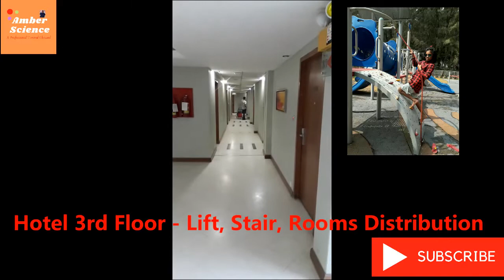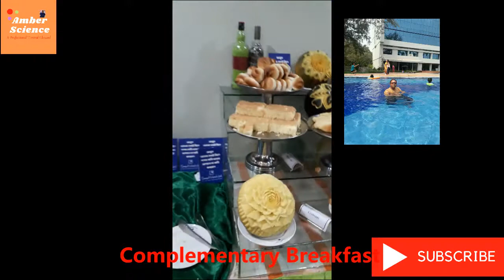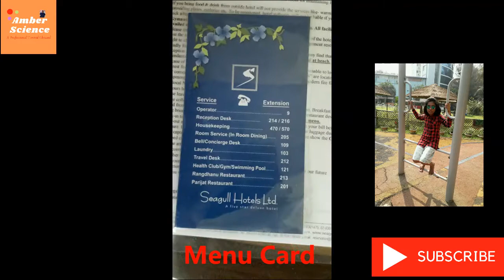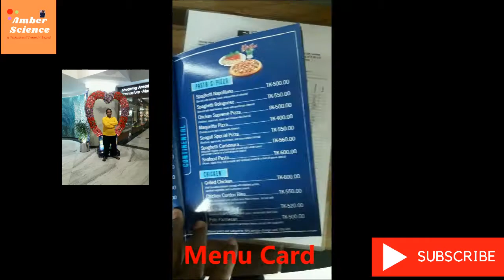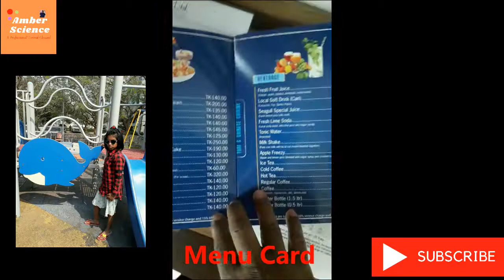Hotel Seagull Int. Cox;s Bazar, Bangladesh, Amber Science, Ziaroni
Best 5 Star Deluxe Hotel in Cox's Bazar. You can spent time with your family in this hotel. It is service oriented, comfortable and best choice. Best Room Service, Best Food, Comfortable environment, Close to beach, own beach area with highly safe are. Best

Hotel Facilities
Cable television with over 84 channels;
Comfortable working desk with table lamp;
High Speed Internet access;
In room safe (suite only);
Doctor on call;
24 hours room services;
Conference and Banquet facility;
Airport transfer;
Mini bar;
Business Centre;
Free parking;
IDD Telephone;
Hairdresser;
Fitness centre;
Shopping Arcade;
Hot Spa & Massage;
Swimming pool;
Cyber Cafe;
Rooms & Suites

Regular Room
Start from $65++ BDT 5,455++

Deluxe Room
Start from $79++ BDT 6,640++

Suite
Per Night $169++ BDT 14,229++

Madhurima Suite
Per Night $471++ BDT 39,526++

Seagull Hotline:
Sight See
Inani
Coral boulders and rocks are engraved on the shores of this beach which makes it a famous destination for sightseeing. The boulders and rocks become most visible during the hours of low tide. It's located in Ukhia District and only a 25 kilometers drive from Cox's Bazar. This picnic spot also gives its visitors an attractive view of the sun set.
Himchori
The picture perfect setting of the long stretching hill tracks on the left and the longest unbroken sea beach on the right makes Himchori a wonderful place for rejuvenation. Located 10 kilometers from Cox's Bazar, this place is famous for the waterfalls.
Maheskhali
An island off the coast of Cox's Bazar has a combination of nature's wonders. A sandy shore, a mangrove forest and a small hill track. Atop the hills, lies an old Hindu temple dedicated to Lord Siva and a Buddiest Monastery, side by side. Legend has it that a ruler by the name of Adinath built this temple.
Sonadia Island
Located 7 kilometers off the coast of Cox's Bazar it is a crescent shaped island where local fishermen earn a living by drying fish. The western tip of the island has a sandy beach whereas the northern tip is bedded with windowpane oysters. During the winter, flocks of migratory birds of variant species makes this island their temporary home and is truly a remarkable sight.
Dulhazara Safari Park
The name Dulhazara means 1000 palanquins or palki which is a type of carrier/transport used in the past for the brides. Wild beasts such as the lion, tigers, elephants, and snakes still can be found in this natural reserve. This area is also well known for the root of Baptist Christianity in Bangladesh through the establishment of a Baptist missionary hospital at Malumghat.
Ramu
Reflecting the charms of an old Buddhist village, Ramu is located 16 kilometers from Cox's Bazar. This place contains Buddhist pagodas and monasteries of centuries old statues and images of Gautama Buddha ornamented with precious stones and metals. The largest of which measures 13 feet in height. Villagers earn a living by weaving and making handmade cigars. They live in houses styled like mini pagodas.
Teknaf
Allthough it's located 84 kilometers from Cox's Bazar, it's worth travelling there due to many reasons of which the exotic drive with enchanting views of the nature is one. It's the southernmost tip of Bangladesh and is separated from Myanmar by the river Naaf. You can enjoy boat cruise in the river as well!
St. Martin Island
The coral reef island of Bangladesh measures only 8 square kilometers during low tide and 5 square kilometers during high tide. The beautiful sandy beaches have features typical to tropical islands such as rows of coconut and palm trees. The locality is made up of four islands namely Narikel Jinjira, Galachira, Chera Deep and Uttarpara. The water of the bay of Bengal is a beautiful blue here due to the island's location unlike the silvery type seen at Cox's Bazar.
Bandarban
Bandarban is located in the exotic hill tracks of Chittagong division. The three highest mountains of Bangladesh are nestled here, namely Tajindong ranging 1280 meters, Mowdok Mual ranging 1052 meters and Keokradong ranging 1230 meters. Home to more than 10 tribal communities of Bangladesh, Bandarban still has unexplored areas for adventure lovers, such as the "Alir Suranga" which is a huge tunnel only partially explored.